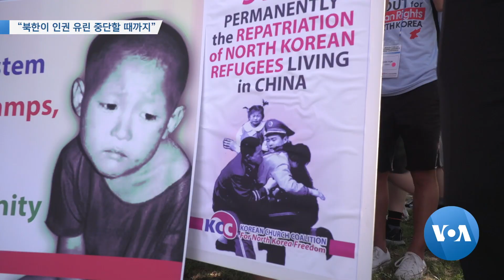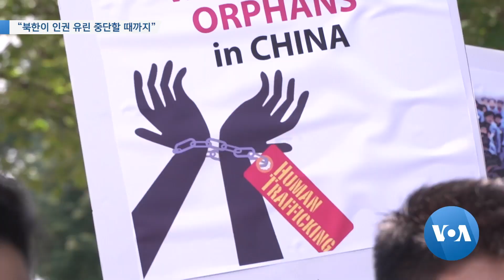[VOA 모닝 뉴스] 7월 11일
PSI 훈련 진행…‘해상 차단’ 생략 / “대가없이 주면 안 돼…북한 약속 안 지켜” / “북한이 인권 유린 중단할 때까지” / “김정은, 미국이 정권 교체 추구한다고 생각” / “북한, 재난 위험성 10년간 크게 악화” / 크리스토퍼 안, 석방 뒤 ‘가택 연금’ / 동탄호 석 달째 공해상 ‘베트남 하역 시도’